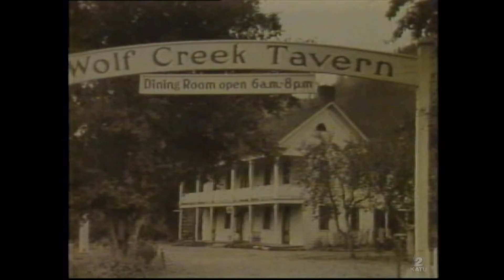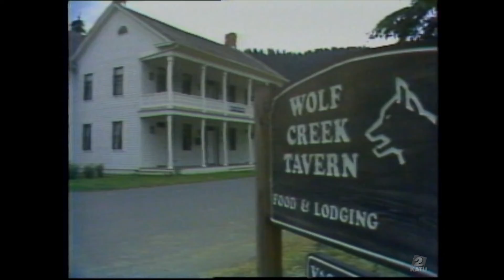Wolf Creek Tavern - 1980 | KATU In The Archives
Elaine Murphy visits the historic Wolf Creek Tavern and looks deep in to the history of the tavern that never served a drop of alcohol (as of 1980) but did serve people such as Jack London.